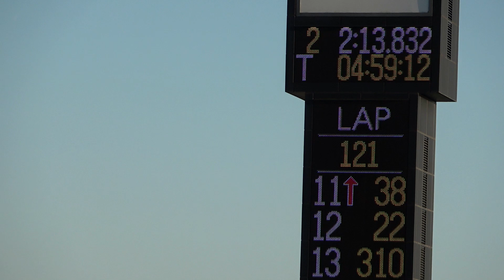【終盤のS字コーナー】スーパー耐久最終戦 鈴鹿５ｈ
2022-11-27 鈴鹿サーキット ＥＮＥＯＳ スーパー耐久シリーズ2022 Powered by Hankook 第7戦 SUZUKA S耐